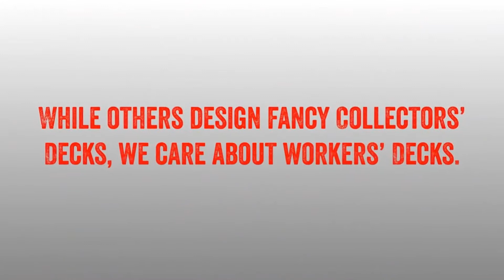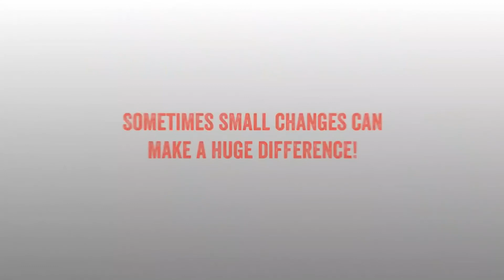Phoenix Large Index Deck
Gut sichtbare Indizes, bei gleich bleibendem Poker Format!